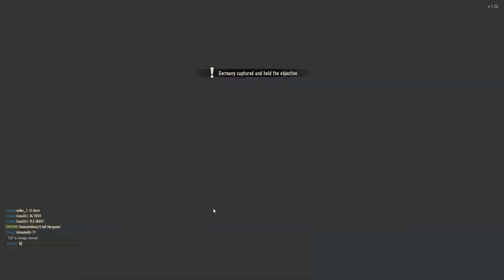Tiger 2 Stole! Heroes and Generals 2022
Good game with a m36 Jackson and I managed to get a tiger 2 for quite a while and got some decent kills with it!
Shout out to Eisrüstung for dual hitting and rolling his tank!